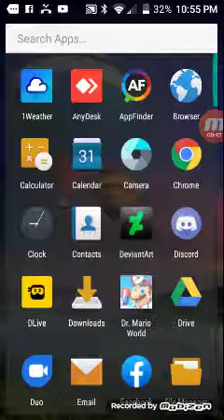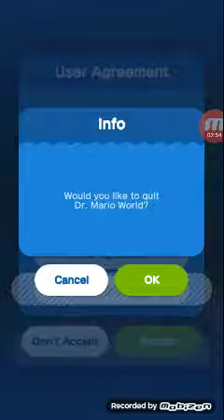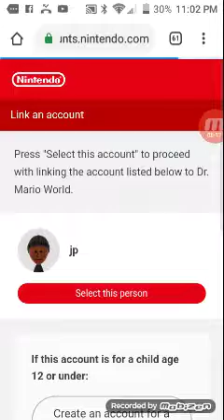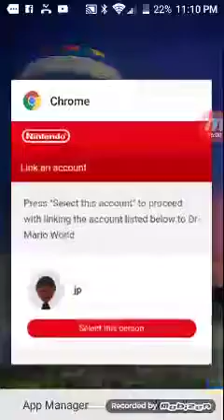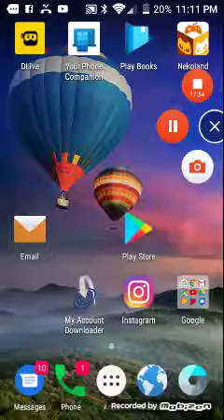Dr Mario world walkthrough part 1